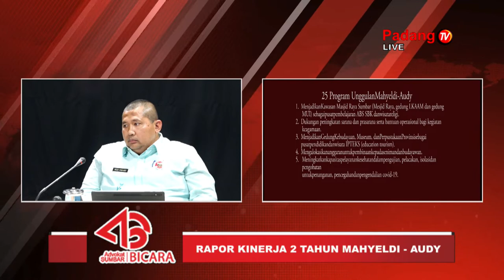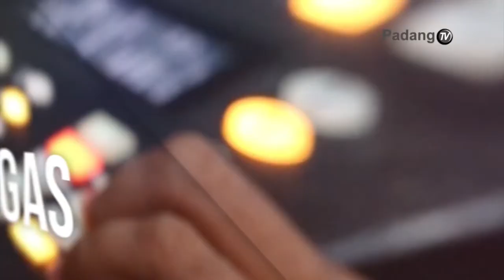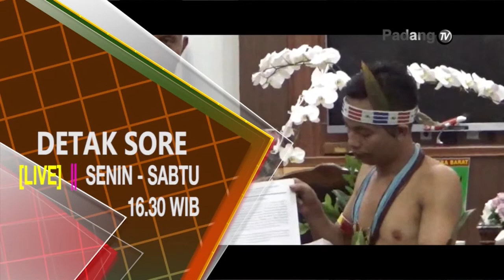LIVE : Advokat Sumbar Bicara - Rapor Kinerja 2 Tahun Mahyeldi-Audy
Advokat Sumbar Bicara

Tema: Rapor Kinerja 2 Tahun Mahyeldi-Audy

Narsum
1. Medi Iswandi (Kepala Bappeda Sumbar)
2. Hidayat (Anggota DPRD Sumbar F-Gerindra)
3. Prof Werry Darta Taifur (Guru Besar Ekonomi Unand)
4. Prof Syafruddin Karimi (Guru Besar Ekonomi Unand)
5. Dr M. Irfan (Dosen Ekonomi UNP)
6. Asnawi Bahar (Pelaku Usaha)
7. M. Zuhrizul (Pelaku Usaha)

Host: Nashrian Bahzein

Live pukul 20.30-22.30 di Studio Padang TV

Program ini Dapat Juga Di Saksikan Secara Langsung Melalui Chanel Youtube Padang TV, Siaran Digital Terrestrial Padang TV, Live Streaming dan Chanel 33 UHF Padang TV.